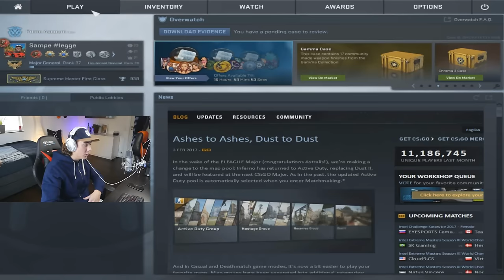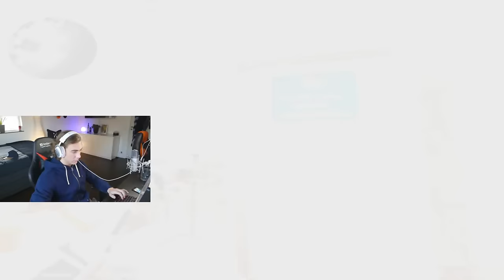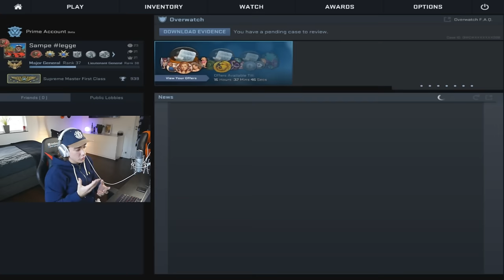SJUKASTE JUMP-SHOTET EVER!! (CSGO MATCHMAKING)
Soloq på mirran då kan allt hända, till och med att jag spelar med ett hästhuvud =D,

(THIS IS MY ONLY CONTACT MAIL)